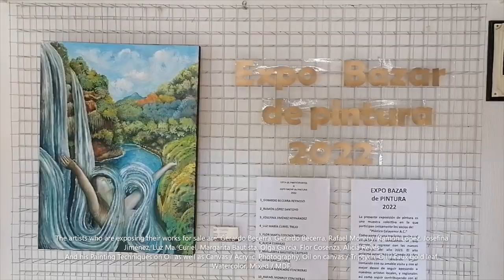Expo Bazar 2022 APC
Plástica Celayense
artistic opening
Painting Bazaar Expo 2022
Central kiosk of Alameda Hidalgo in the City of Celaya
Readers of Mortemagazine, this Sunday 10/04/2022 the Platica Celayense Association closed, with Expo bazaar de la pintura with a group of artists that make up said association (An artistic association with history and with several internationally renowned members ); that for decades they have promoted, fostering and exposing all the quality of all the artists that have constituted it throughout its implementation) and on this autumn Sunday to a mall with a kiosk waiting to be opened and above all to expose what will be the exposed bazaar Until December 18, with a very pleasant climate and the artists involved beginning to arrive, as well as members of the Plastic Association of Celaya, and the general public. the artists involved in this artistic painting bazaar, which is a great detail that these associations, despite their decades promoting art, not only limit themselves to that, but also give recognition to the artists to leave it reflected in a great detail. Once the awards were delivered, the artists would simultaneously cut the list that would officially give the inauguration for the sale of their works. For anyone who goes to this exhibition and is interested in an artistic work, they not only have the technical sheet of each work, but also the value of each one of them. Really at an affordable price for a good painting.
The artists who are exposing their works for sale are: Gerardo Becerra, Gerardo Becerra, Rafael Monroy, Ramón López. Josefina Jiménez, Luz Ma. Curiel, Margarita Bautista, Olga García, Flor Cosenza, Alicia Reyes